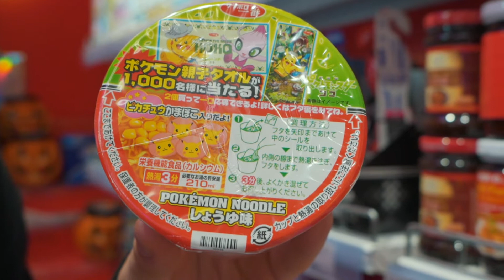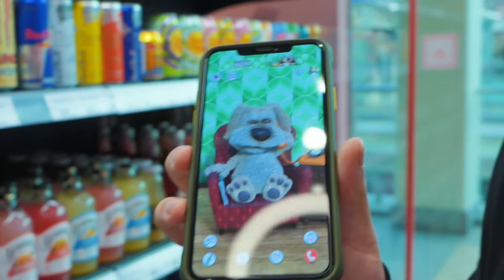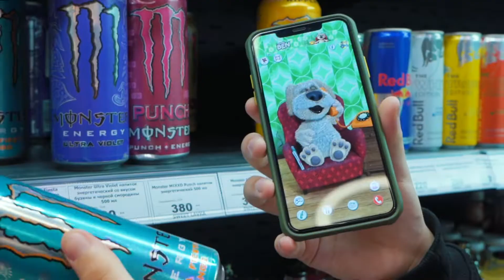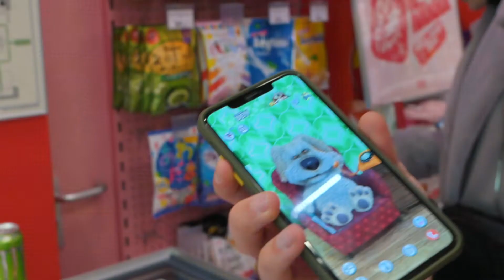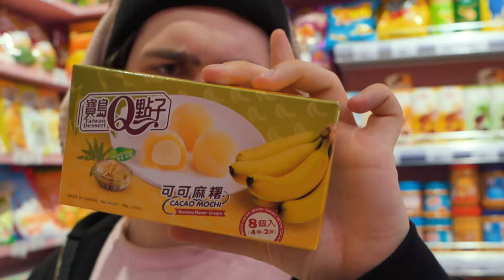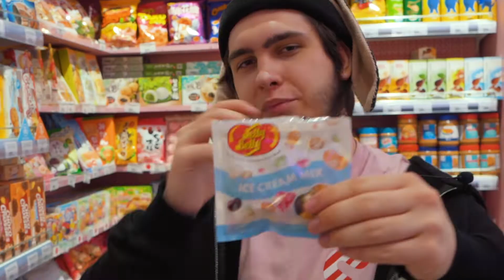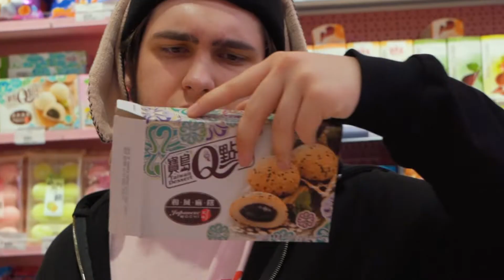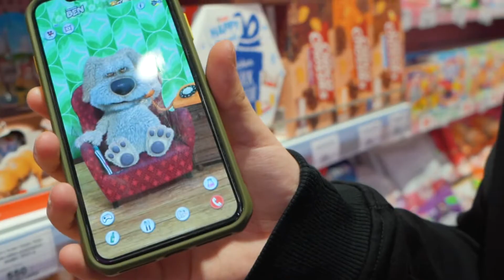ГОВОРЯЩИЙ БЕН ВЫБИРАЕТ СЛАДОСТИ! / Едим всё что выбрал Talking Ben / Моти с бобами, Monster Energy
ГОВОРЯЩИЙ БЕН выбирает сладости!

В этом выпуске «SWEET LAVKA пробует» мы решили спросить Бена: какие сладости попробовать сегодня? Моти с кунжутом? Энергетик-пунш от Monster Energy? Бобы со вкусом яблочного пирога?

НОВЫЕ ВЫПУСКИ УЖЕ СКОРО ❤️

Заказать все продукты из обзора можно тут (с ними смотреть наши выпуски будет гораздо вкуснее)